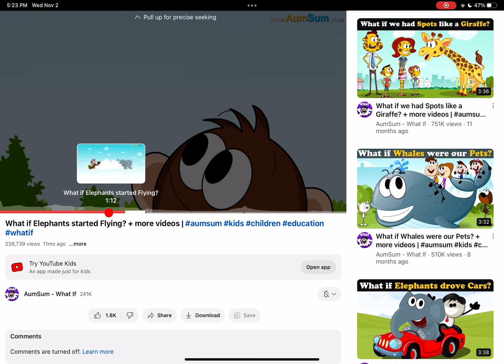Miss Martin crashes into a flying elephant